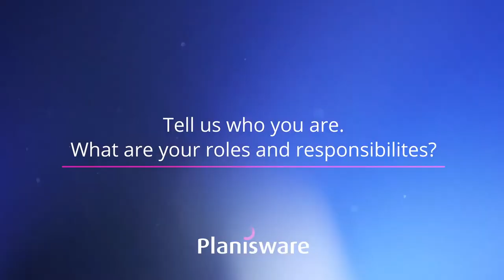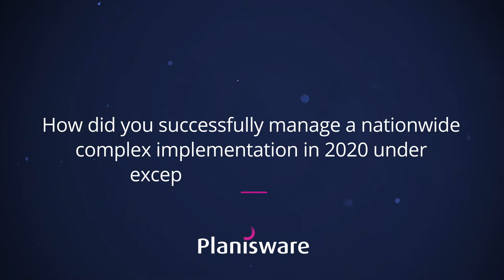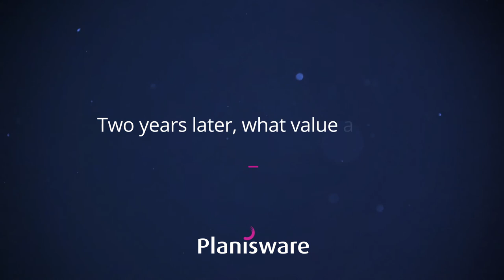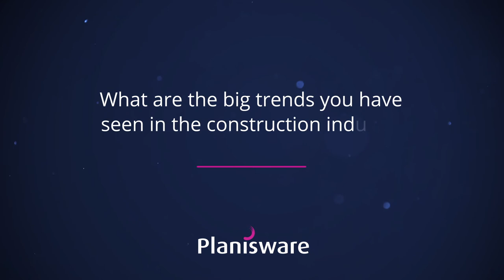How McKinstry focuses on resource management, project financials and portfolio management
In this video, Karen Firmaniuk, Product Management Director, and Steve Ruby, Chief Product Officer at McKinstry discuss how Planisware end-to-end Project Portfolio Management (PPM) solution help them support resource management, project financials, and overall portfolio management.

About Planisware
Planisware is a global provider of Strategic Portfolio Management (SPM) and Project Portfolio Management (PPM) solutions for new product development (NPD), information technology (IT) organizations, and for architecture, engineering, and construction firms (AEC).